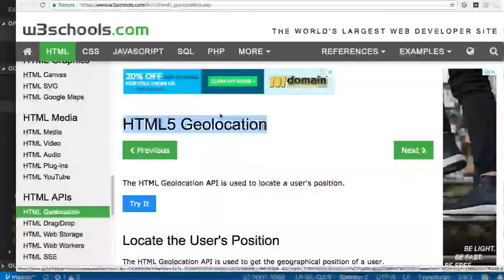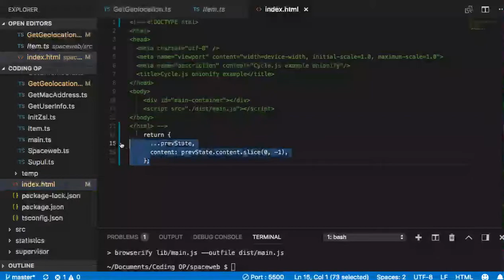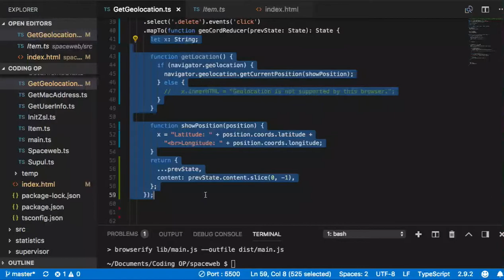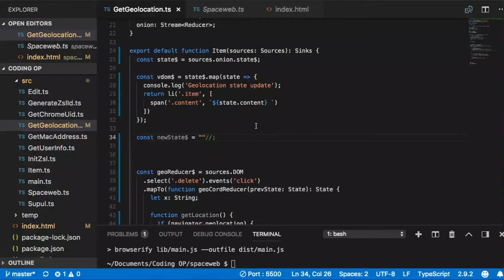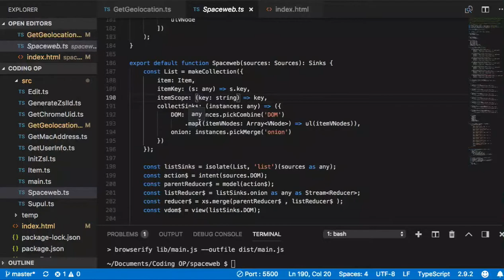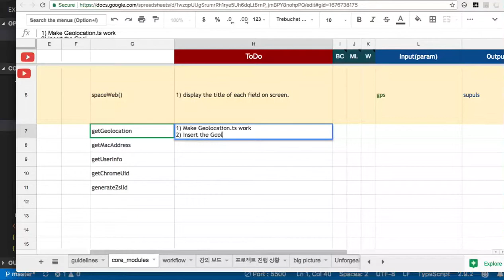[Coding Spaceweb] 04 - Geolocation of Zsl